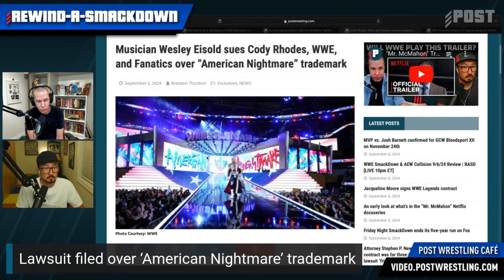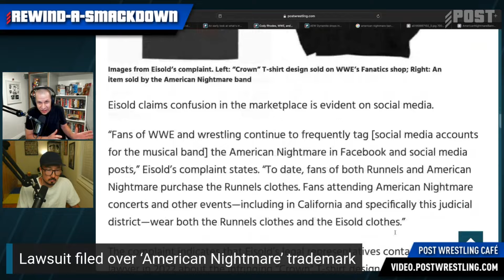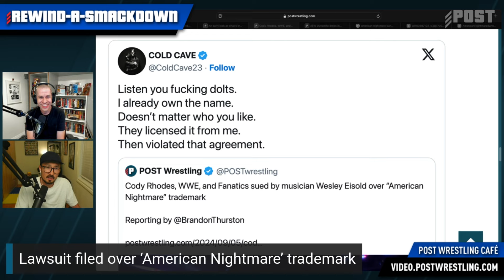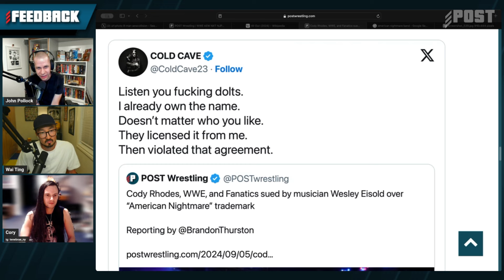Cody Rhodes Sued: Musician Files Lawsuit Over "American Nightmare" Trademark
Thoughts on Cody Rhodes Being Sued Over "American Nightmare" Trademark | STORY

A clip from Rewind-A-SmackDown. Café Members-Only Podcasts

X/Facebook/Instagram/YouTube: @POSTwrestling